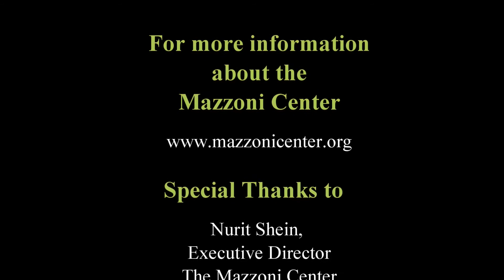LGBT authenticity counts to Nurit Shein of the Mazzoni Center!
Nurit Shein, Executive Director of the Mazzoni Center in Philadelphia, PA discusses the history of the Mazzoni Center, the services it provides to the LGBT community, and how it serves as a role model for authentic living and LGBT Pride.  On a more personal note, Nurit shares her experiences as an "out" lesbian in the Israeli Army and how she feels about living with LGBT Pride & Authenticity, "Living with greater authenticity takes a lot of stress off you... having to hide a major part of who you are is detrimental to your health."  This is an excerpt from a longer interview conducted in July 2012 by Thor Falk, the Moderator of Pride Counts.com.  Look for the rest of this interview by entering "Mazzoni" into the Pride Counts search box.